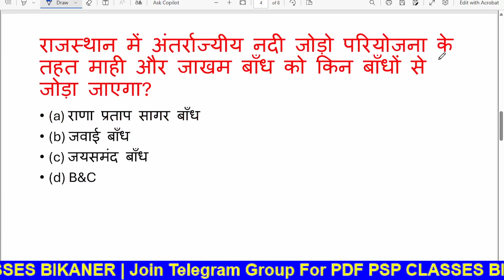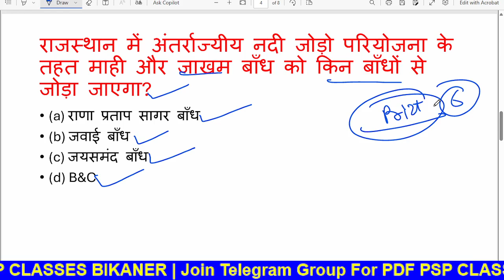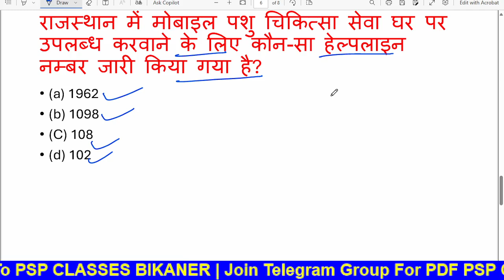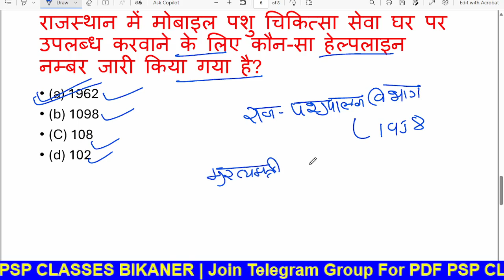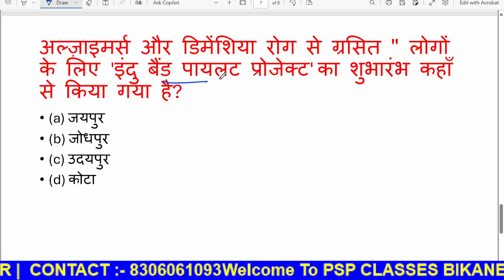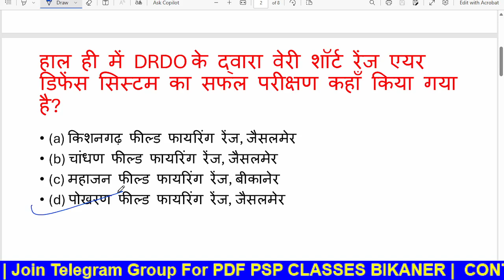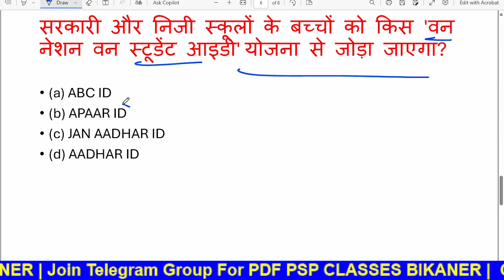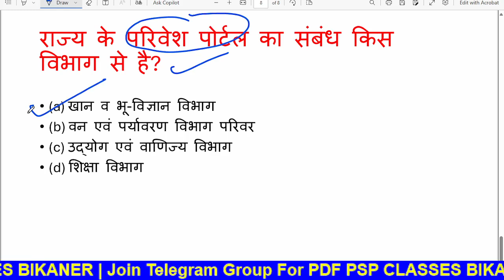12 OCTOBER 2024 Rajasthan current Affairs in Hindi | Daily सुजस Report |RPSC, RSMSSB | PSP CLASSES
12 OCTOBER 2024 Rajasthan current Affairs in Hindi | Daily सुजस Report |RPSC, RSMSSB | PSP CLASSES